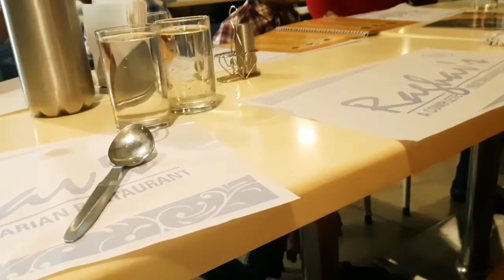Ame Kuade Jauchhu? ||Vlog ||Recipe ||Travel ||Shreya & Swapnil Channel 🙏 ♥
Hello   Friends Welcome back to Shreya & swapnil channel 🙏